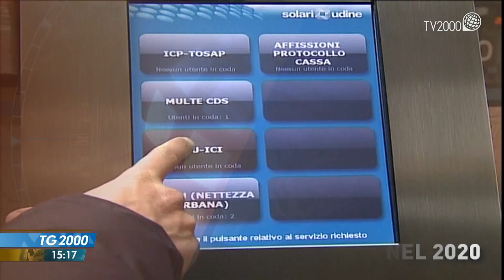TG2000 FLASH del 28 gennaio 2021 – Edizione delle 15.15